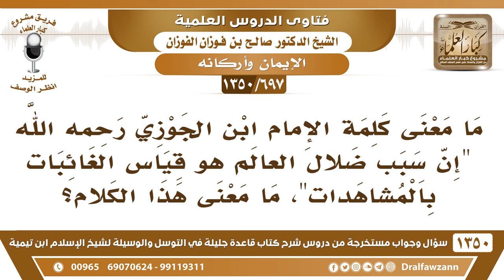[697 /1350] ما معنى قول ابن الجوزي "إن سبب ضلال العالم هو قياس الغائبات بالمشاهدات" صالح الفوزان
-[697 /1350] السؤال: ما معنى كلمة الإمام ابن الجوزي رحمه الله: " إن سبب ضلال العالم هو قياس الغائبات بالمشاهدات "، ما معنى هذا الكلام؟
 الجواب: واضح، نعم، اللي يقيس أمور الآخرة على أمور الدنيا؛ هذا قياس عقلي ولا يجوز، فأمور الآخرة لها حال، ﴿فَلَا تَعْلَمُ نَفْس مَا أُخْفِيَ لَهُمْ مِنْ قُرَّةِ أَعْيُنٍ جزَاءً بِمَا كَانُوا يَعْمَلُونَ﴾ [السجدة: 17]، وإن كانت بعض الأسماء موجودة في الدنيا وموجودة في الآخرة مثل: الرمان والنخيل والأعناب، فيختلف ما في الجنة من الأعناب وما فيها من النخيل وما فيها من الرمان يختلف عما في الدنيا، ولا يمكن إنه يشترك معه إلا في الاسم.ولهذا قال عبد الله بن عباس رضي الله عنه : "ليس في الدنيا مما في الجنة إلا الأسماء"، الأسماء فقط، وأما الحقائق فهي تختلف، خُذ مثلاً: الخمر، الخمر في الدنيا خبيثة أليست كذلك؟ أُم الخبائث، لكن شراب أهل الجنة من العسل المُصفى ﴿لَا فِيهَا غَوْلٌ وَلَا هُمْ عَنْهَا يُنْزَفُونَ﴾ [الصافات: 47]، تختلف يعني عن خمر الدنيا. فما في الآخرة يختلف عما في الدنيا ولا يُقاس.
للاشتراك في قناة الشيخ صالح الفوزان
أسئلة وأجوبة من شرح قاعدة جليلة ( 1350 ) مقطع

للاستفسار والإقتراحات والدعم
رئيس الفريق
لمشروع كبار العلماء